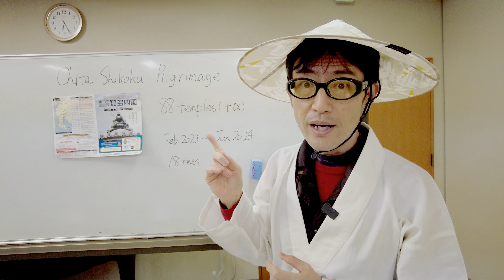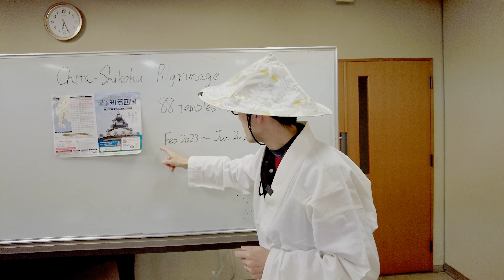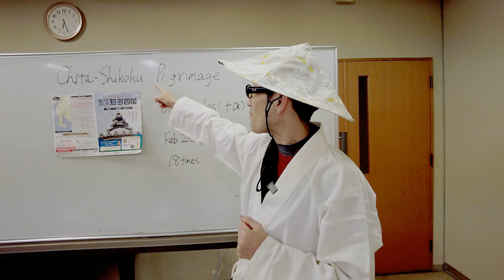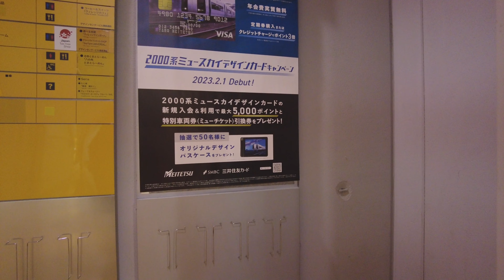Chita-Shikoku Pilgrimage 0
I introduce Chita-Shikoku Pilgrimage.
Chita-Shikoku Pilgrimage is Japanese buddist pilgrimage route that stretches across Chita Peninsula.
The trail passes 88 official temples and numerous other sacred sites.
I can go Chita-Shikoku Pilgrimage anytime but a railroad corporation plans event that we can go Chita-Shikoku Pilgrimage since this month.
So I'll join this event.
This event is from Feb.2023 to Jun.2024 and total is 18times.
Actually I'm christian but I'm interested in this route.